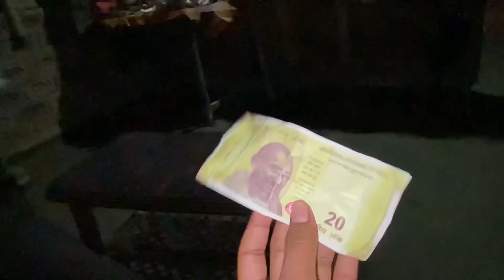Accident হৈ গল😭॥মোক আপোনালোকে ক্ষমা কৰি দিব ॥ Live Accident jubin bike crash॥Assamese Vlogs॥Rj vlog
Assamese vlog
Assamese virel video
Assamese video
Vlog video Assamese
Assamese new video
Assamese video
Vlog video Assamese
Assamese new video Assamese vlog
Assamese video
Vlog video Assamese
Assamese new video
Assamese desi vlog
Bike accident vlog
Moto vlog
Assamese comedy vlog
Jubin vlogs
Zubin vlogs
Rj vlogs

Assamese vlog
Assamese virel video
Assamese video
Vlog video Assamese
Assamese new video
Assamese video
Vlog video Assamese
Assamese video
Vlog video Assamese
Assamese new video
Assamese desi vlog
Bike accident vlog
Moto vlog
Assamese comedy vlog
Jubin vlogs
Zubin vlogs
Rj vlogs

Assamese vlog
Assamese virel video
Assamese video
Vlog video Assamese
Assamese new video
Assamese video
Vlog video Assamese
Assamese video
Vlog video Assamese
Assamese new video
Assamese desi vlog
Bike accident vlog
Moto vlog
Assamese comedy vlog
Jubin vlogs
Zubin vlogs
Rj vlogs

Assamese vlog
Assamese virel video
Assamese video
Vlog video Assamese
Assamese new video
Assamese video
Vlog video Assamese
Assamese video
Vlog video Assamese
Assamese new video
Assamese desi vlog
Bike accident vlog
Moto vlog
Assamese comedy vlog
Jubin vlogs
Zubin vlogs
Rj vlogs

Assamese vlog
Assamese virel video
Assamese video
Vlog video Assamese
Assamese new video
Assamese video
Vlog video Assamese
Assamese video
Vlog video Assamese
Assamese new video
Assamese desi vlog
Bike accident vlog
Moto vlog
Assamese comedy vlog
Jubin vlogs
Zubin vlogs
Rj vlogs

Assamese vlog
Assamese virel video
Assamese video
Vlog video Assamese
Assamese new video
Assamese video
Vlog video Assamese
Assamese video
Vlog video Assamese
Assamese new video
Assamese desi vlog
Bike accident vlog
Moto vlog
Assamese comedy vlog
Jubin vlogs
Zubin vlogs

Assamese vlog
Assamese virel video
Assamese video
Vlog video Assamese
Assamese new video
Assamese video
Vlog video Assamese
Assamese video
Vlog video Assamese
Assamese new video
Assamese desi vlog
Bike accident vlog
Moto vlog
Assamese comedy vlog
Jubin vlogs
Zubin vlogs
Rj vlogs

Assamese vlog
Assamese virel video
Assamese video
Vlog video Assamese
Assamese new video
Assamese video
Vlog video Assamese
Assamese video
Vlog video Assamese
Assamese new video
Assamese desi vlog
Bike accident vlog
Moto vlog
Assamese comedy vlog
Jubin vlogs
Zubin vlogs
Rj vlogs

Assamese vlog
Assamese virel video
Assamese video
Vlog video Assamese
Assamese new video
Assamese video
Vlog video Assamese
Assamese video
Vlog video Assamese
Assamese new video
Assamese desi vlog
Bike accident vlog
Moto vlog
Assamese comedy vlog
Jubin vlogs
Zubin vlogs
Rj vlogs